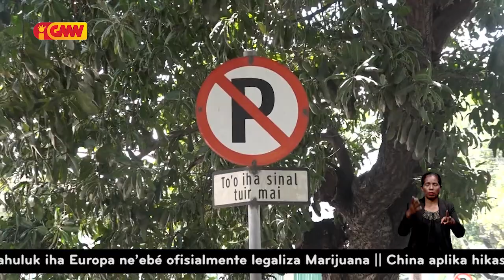PolTranz Díli prende karreta 20 resin iha Palásiu Prezidente no Palásiu Governu nia oin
Polísia Tránzitu (PolTranz) Munisípiu Díli prende karreta 20 resin iha Palásiu Prezidente no Palásiu Governu nia oin